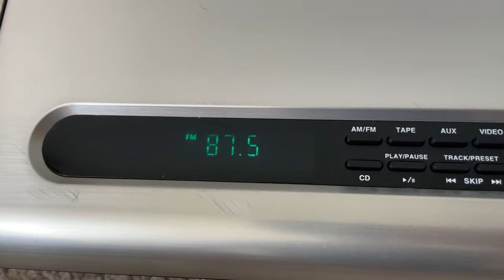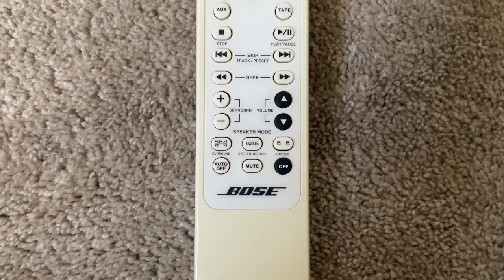Bose 5 Lifestyle Home Entertainment CD Player AM FM Radio Tuner Media Music Center System Receiver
Bose Life Style model 5 Home Entertainment Compact Disc CD Player AM FM Radio Tuner Media Music Center System Receiver Amplifier